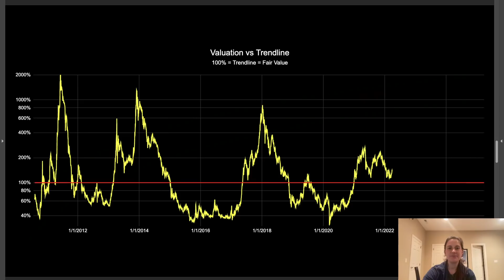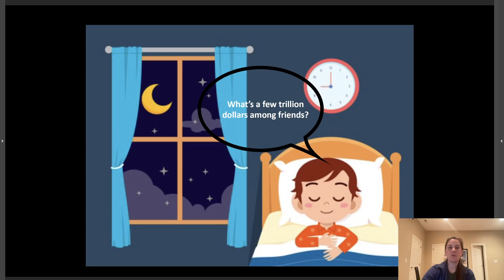Bitcoin: The Beauty Of Mathematics (Part 22)